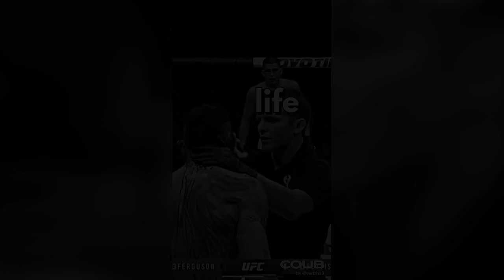Best COUB MIX #51 | Sports | Extreme | Gym girls | 9 May 2023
Hi! We selected best coub videos for your fun. In this latest coub mix, we've got some of the best episodes to watch! From cute girls to fun episodes, this mix has everything you need to stay entertained.

From cute girls to action-packed episodes, this mix has everything you need to stay entertained. They'll love it as much as you do!

Feel free to like or dislike videos and also write the comments what you liked or didn't like, we appreciate your feedback.